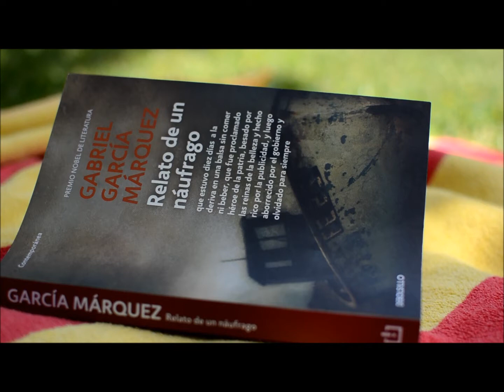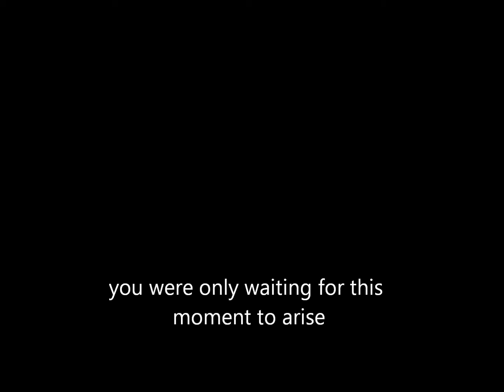Copia de Nikon D5100 Sample Video - Nikon 35mm f1.8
video for Nikon D5100. Looks amazing when shooting the 35mm at 1.8.